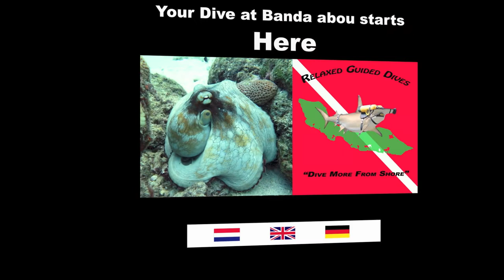Pygmee Pipe Horse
Finally , here it is ... the videoclip of our newest discovery on the reef of Curaçao. discovered by Petricia 2 pygmee pipe horses. watch it and enjoy it... 8|